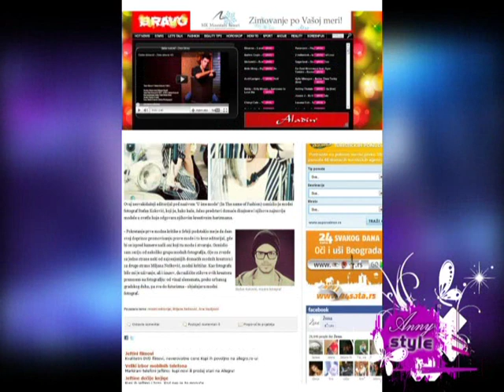Stefan Kokovic - Anny Style - part 1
Intervju u emisiji "Anny Style"

Septembar 2011.